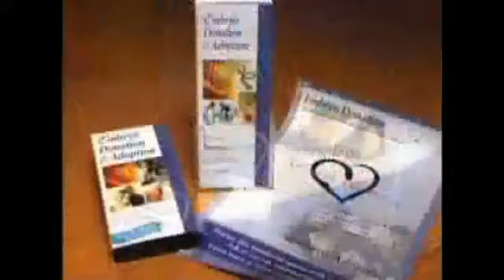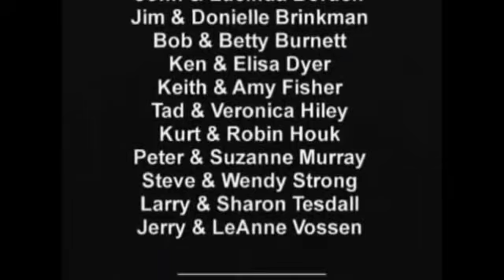Special Report on Embryo Donation & Adoption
An embryo contains the entire genetic blueprint for the person they will become.